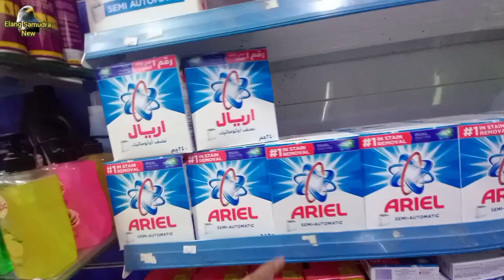Belanja ke toko indo harga terjangkau.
Stok bahan kebutuhan sehari-hari.